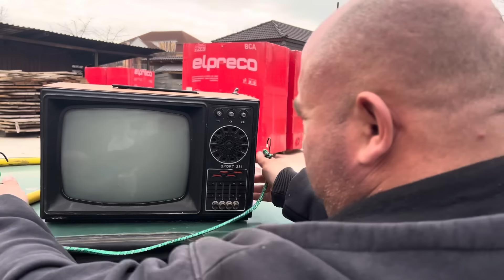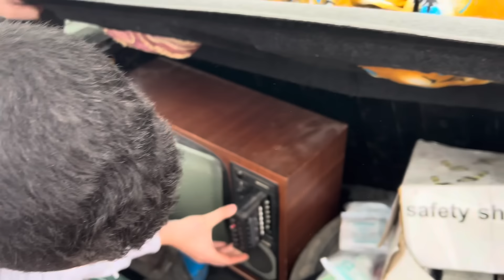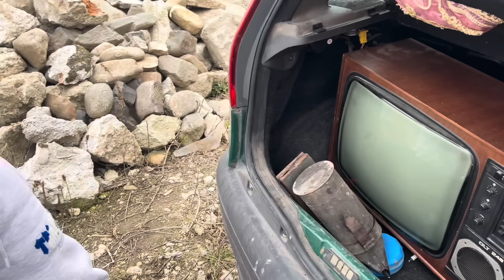CUTUNIȚA face curățenie de primăvară 🧹